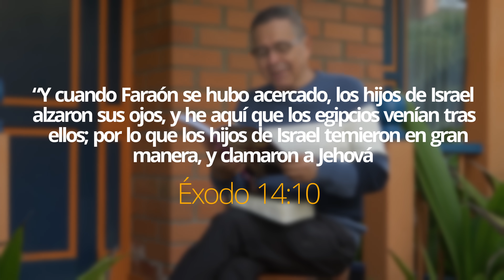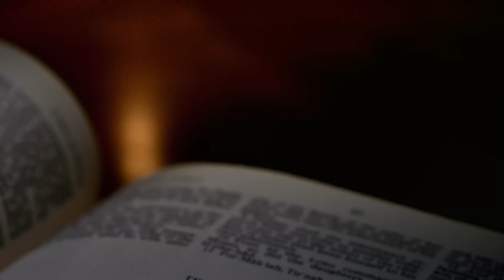DANIEL HERRERA | LECCIÓN ESCUELA SABÁTICA | JULIO 10-2022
Lección 3 | Domingo 10 de julio
HACIA LA TIERRA PROMETIDA POR UN CALLEJÓN SIN SALIDA

“Y cuando Faraón se hubo acercado, los hijos de Israel alzaron sus ojos, y he aquí que los egipcios venían tras ellos; por lo que los hijos de Israel temieron en gran manera, y clamaron a Jehová” (Éxo. 14:10). ¿Alguna vez caíste en una trampa, o te topaste con un callejón sin salida?
A veces puede ser agradable, como cuando entras en una sala y descubres que un grupo de amigos te estaba esperando y todos exclaman: “¡Sorpresa! ¡Feliz cumpleaños!” Otras veces puede resultar bastante impactante, y hasta muy desagradable. Quizá tuviste compañeros agresivos en la escuela o un colega de trabajo que inesperadamente trató de hacerte quedar mal.

Desde el día en que los israelitas salieron de Egipto hasta que llegaron a la Tierra Prometida, “Jehová iba delante de ellos de día en una columna de nube para guiarlos por el camino, y de noche en una columna de fuego para alumbrarles, a fin de que anduviesen de día y de noche” (Éxo. 13:21). Dios mismo dirigió cada etapa de su viaje. Pero fíjate a dónde los condujo primeramente: a un lugar donde tenían el mar por delante, las montañas a ambos lados y al
ejército de Faraón por detrás, a la vista de ellos. Lee Éxodo 14. ¿Por qué Dios llevó a los israelitas a un lugar donde sabía que les causaría terror? Seguir “la columna” no nos asegura que seremos felices todo el tiempo. También puede ser una experiencia difícil, porque ser instruidos en justicia nos lleva a lugares que prueban nuestro corazón, que es muy engañoso por naturaleza
(Jer. 17:9).

Durante estas dificultades, la clave para saber si realmente estamos siguiendo a Dios no necesariamente es la ausencia de pruebas o dolor sino, más bien, nuestra disposición a que Dios nos instruya y la continua sumisión de nuestra mente y corazón a su dirección. ¿Qué lección aprendieron los israelitas de esta experiencia? Éxodo 14:31. ¿Por qué a veces es tan difícil confiar en Dios, por más que conozcamos muchas de las maravillosas promesas que él tiene para nosotros? Relata alguna situación difícil en la que crees que el Señor te condujo para enseñarte a “creer en él” y a “temerle”.

✅ *kwait:*